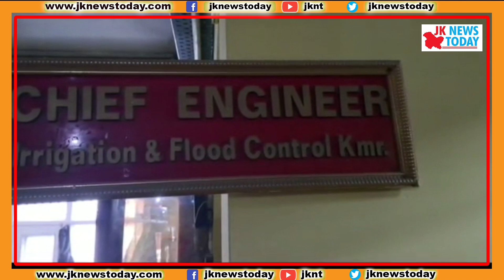What’s flood situation in Kashmir ? | JK News Today